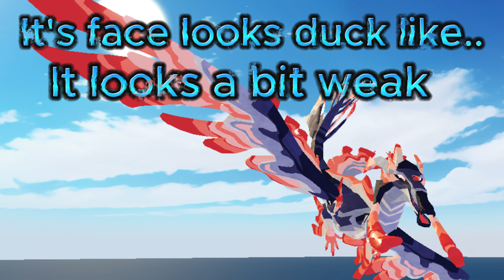New creatures of sonaria valentine update part two news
In this video i talk about what will be coming in cos next update!